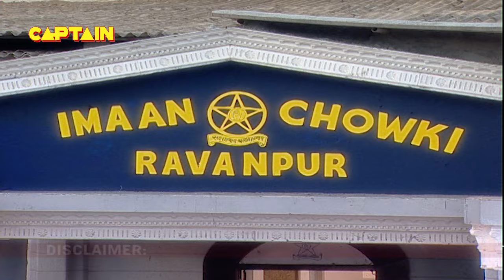लड़की छेड़ने के जुर्म में कैसे करेंगी मिस चौटाला बजरंग को गिरफ्तार || F.I.R. Full Episode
लड़की छेड़ने के जुर्म में कैसे करेंगी मिस चौटाला बजरंग को गिरफ्तार || F.I.R. Full Episode 615